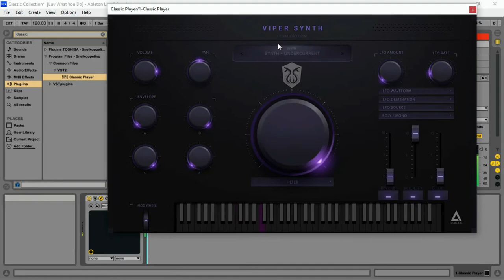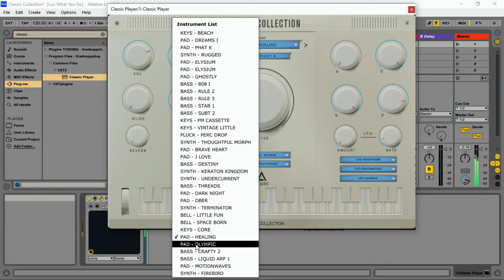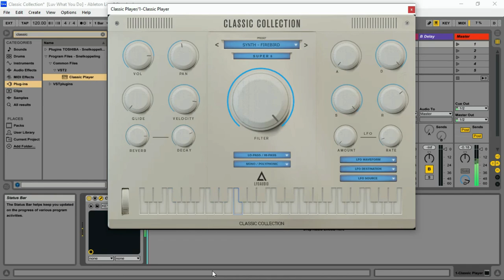Classic Collection Player - FREE Virtual Instrument VST by LFO AUDIO